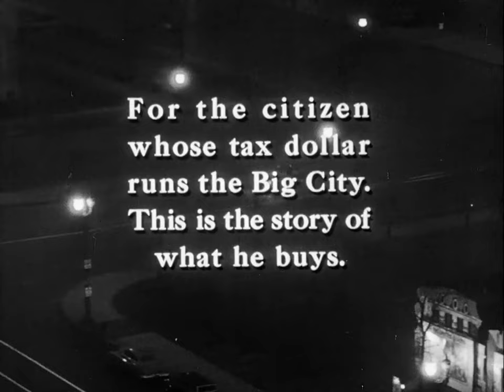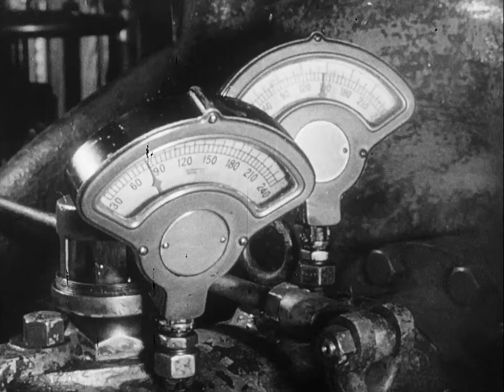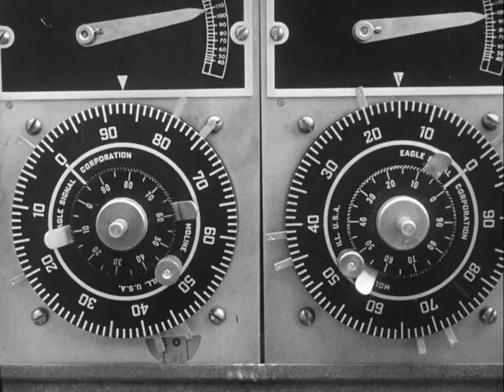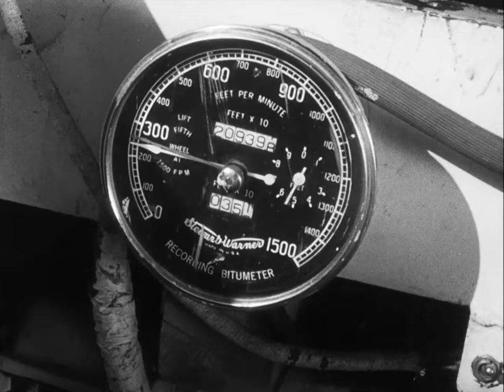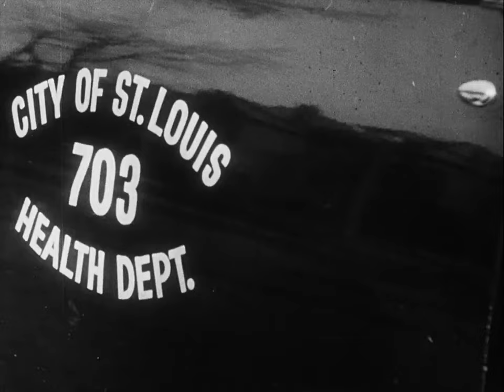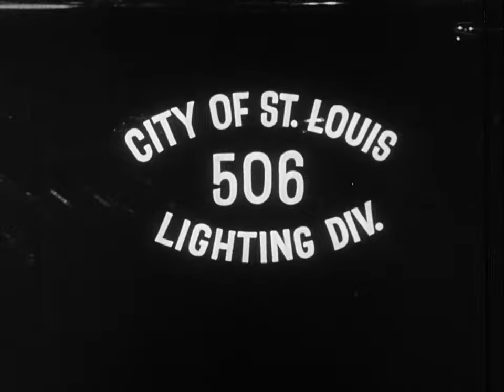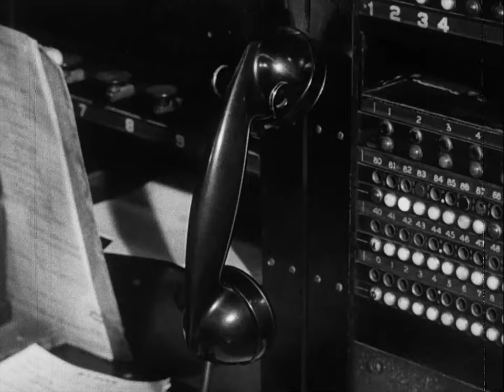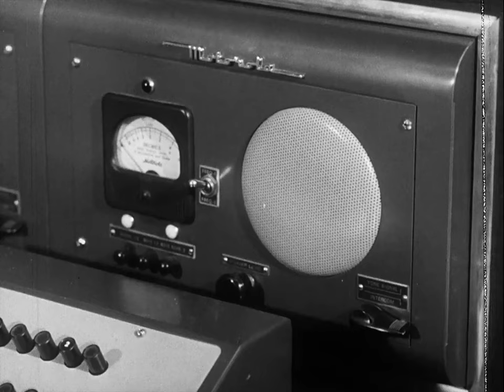williwaw + semay wu vs. the big city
the first salvo from the 14 July 2024 episode of the Second Sunday Sipping Sounds Series with the incomparable Semay Wu joining our amp'd uke comrade on amplified violoncello and various objects & curiosities.